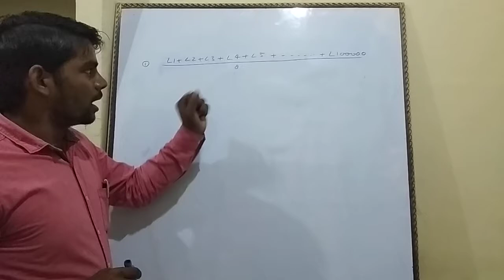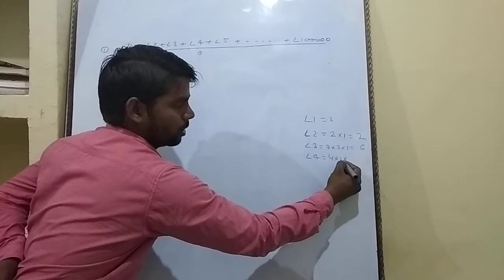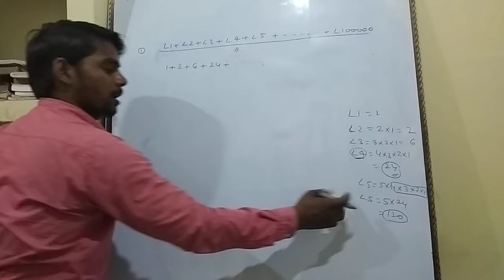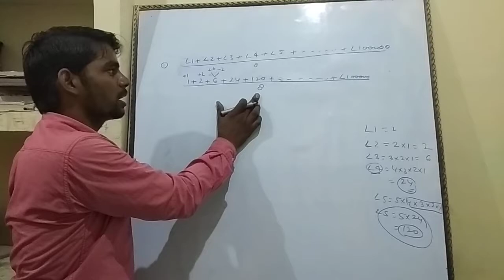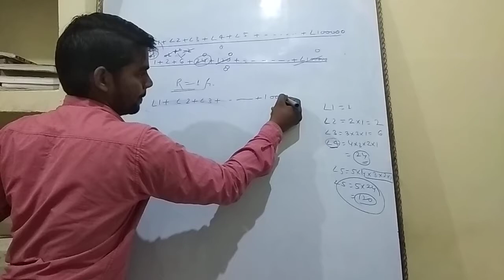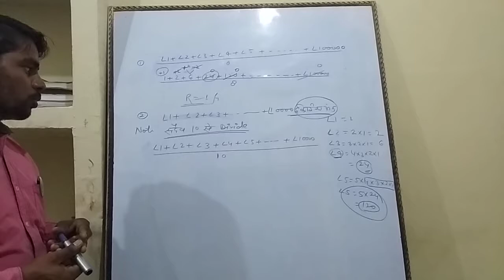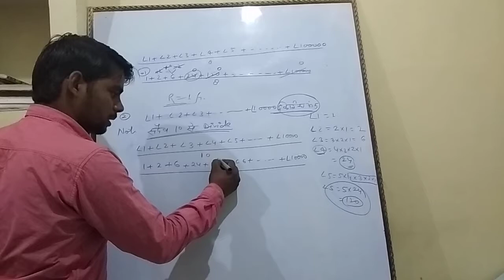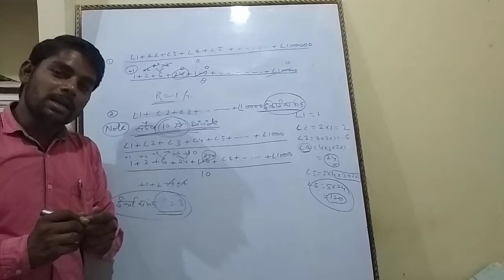Reminder theorem best vedio ans only 2 second m